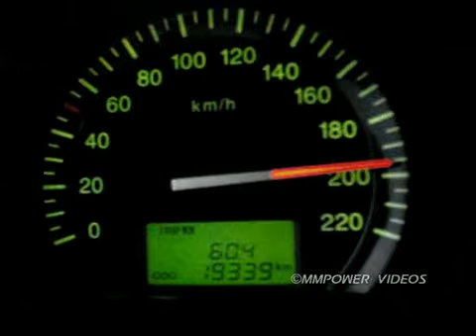BMW E36 Z3 Roadster vs KIA Cerato CRDI Rolling and